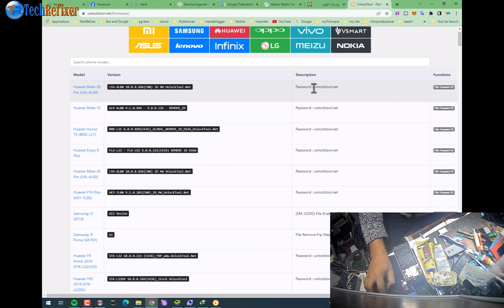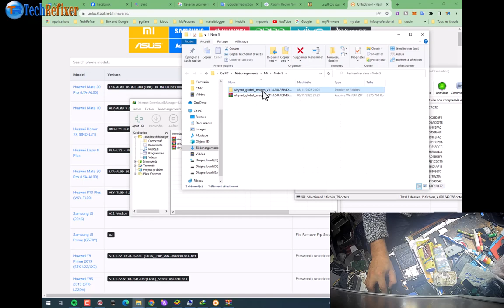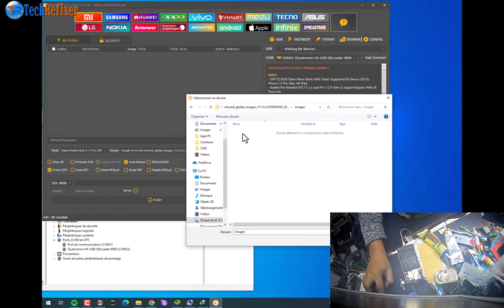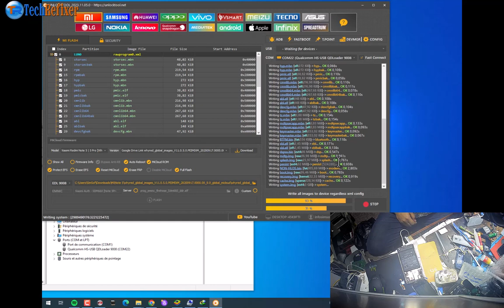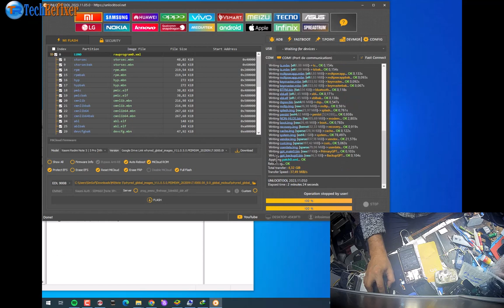xiaomi Redmi Note 5/5Pro Full Flash Firmware test point By Unlock Tool